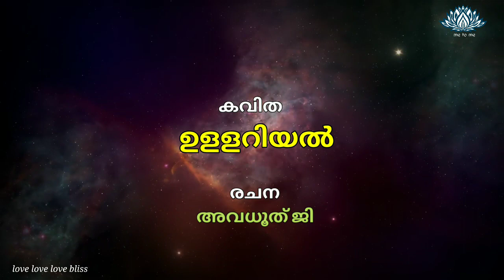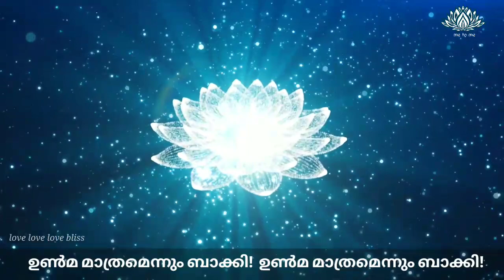കവിത: ഉള്ളറിയൽ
ഉള്ളറിയൽ